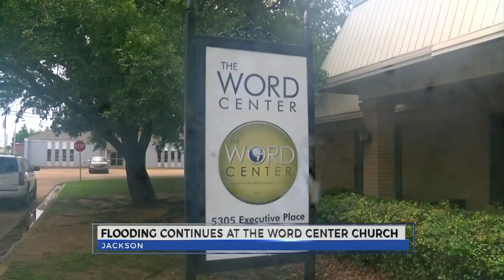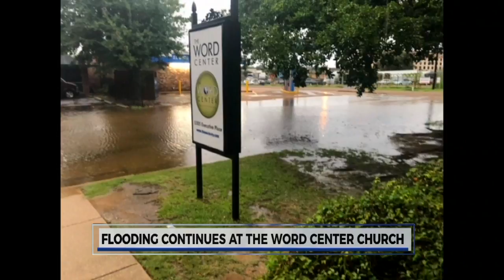Word Center Church Flooding on Executive Place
Paid Program